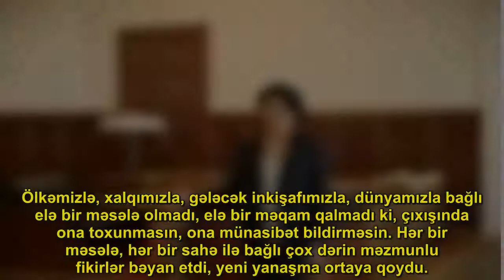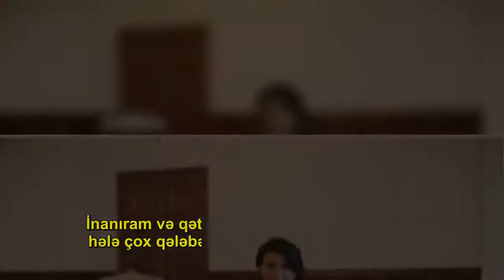Deputat: Prezident bütün məsələlərə toxundu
Prezidentin nitqini dinlədikcə, bir daha prezidentimizlə, ona etimad göstərən, mandat verən xalqımızla, müdrik və qədirbilən Azərbaycan vətəndaşları ilə qürur duydum, fəxr etdim. Oxu xəbər verir ki, bunu millət vəkili Sona Əliyeva deyib.. Millət vəkili Sona Əliyeva da həmkarları kimi, İ.Əliyevi parlamentdəki andiçmə mərasimindən sonra növbəti yeddi il müddətinə prezidentlik fəaliyyətinə başlaması münasibəti ilə təbrik edib, dövlət başçısına Azərbaycan naminə bundan sonrakı fəaliyyətində və addımlarında yeni uğurlar, zəfərlər arzulayıb.. “Ölkə prezidenti cənab İlham Əliyev bu gün uzun illər yaddaşlarda qalacaq, unudulmyacaq proqram xarakterli geniş nitq söylədi, ciddi mesajlar səsləndirdi.. Ölkəmizlə, xalqımızla, gələcək inkişafımızla, dünyamızla bağlı elə bir məsələ olmadı, elə bir məqam qalmadı ki, çıxışında ona toxunmasın, ona münasibət bildirməsin. Hər bir məsələ, hər bir sahə ilə bağlı çox dərin məzmunlu fikirlər bəyan etdi, yeni yanaşma ortaya qoydu.. İlham Əliyevin nitqini dinlədikcə, bir daha prezidentimizlə, ona etimad göstərən, mandat verən xalqımızla, müdrik və qədirbilən Azərbaycan vətəndaşları ilə qürur duydum, fəxr etdim.. Fəxr etdim və edirəm ki, belə bir xalqın övladıyım, belə bir müdrik rəhbərin, liderin prezidentlik etdiyi ölkənin vətəndaşıyam.. İlham Əliyev bizim hər birimizin fəxridir, qürurumuzdur, iftixar mənbəyimizdir.
Allah onu da, ailəsini də, Azərbaycanımızı da qorusun!. İnanıram və qəti əminəm ki, onun liderliyi ilə hələ çox qələbələrə, zəfərlərə imza atılacaq.

. Azərbaycanımızın İlham Əliyevin liderliyi, rəhbərliyi altında böyük qələbələri, zəfərləri hələ qabaqdadır. Buna kimsənin şübhəsi olmasın”, - deyə millət vəkili əlavə edib..